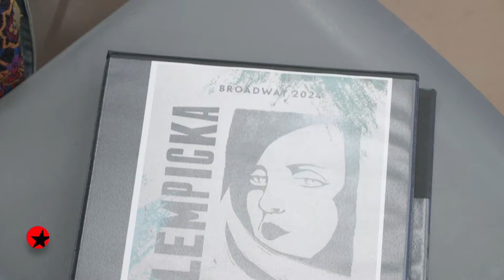The Broadway Show Spring Preview: LEMPICKA Director Rachel Chavkin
Broadway.com Managing Editor Beth Stevens sits down with Tony®-winning director Rachel Chavkin to discuss the staging of LEMPICKA.